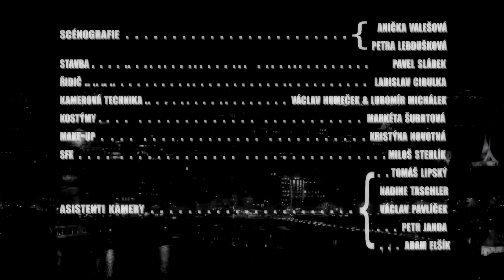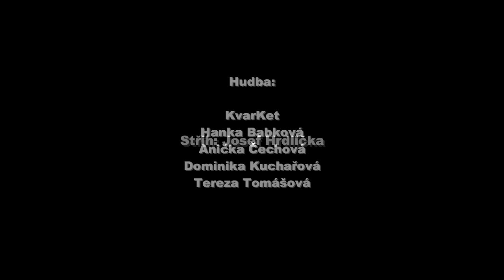Anticorro - aneb za 5 dvanáct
Cvičení KK FAMU II. ročník

Kamera: Moviecam Super America 35mm, Objektivy Zeiss High Speed, Volání a střih negativu: laboratoře Zlín, Scan: UPP

Parafráze na původní zadání - Nůž Anticorro